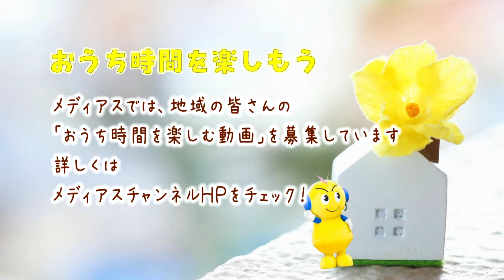おうち時間を楽しもうＣＭ（もなちゃん 穴掘り大興奮）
おうち時間を楽しもうCM
地域の皆さんの「おうち時間を楽しむ動画」を募集しています！
詳しくは、メディアスチャンネルHPをチェック！